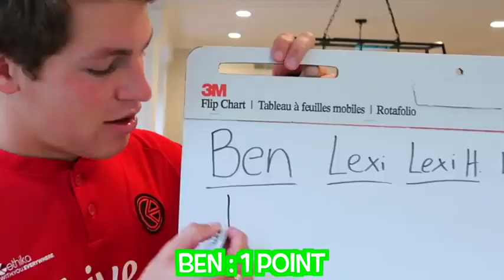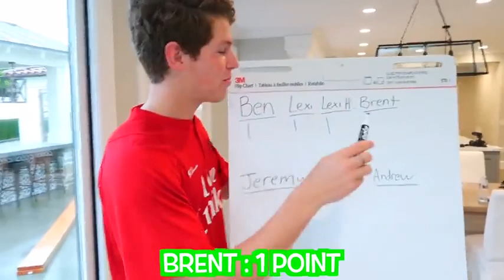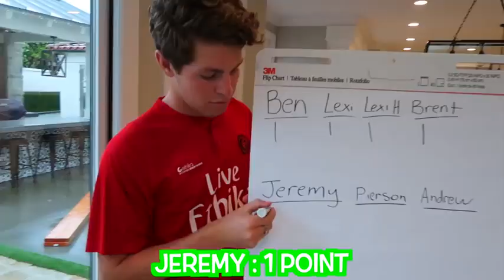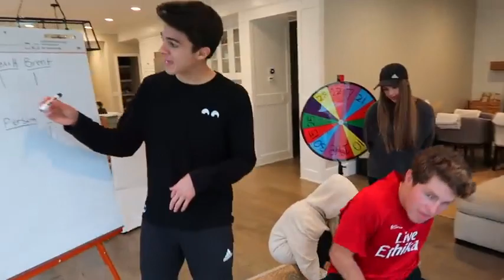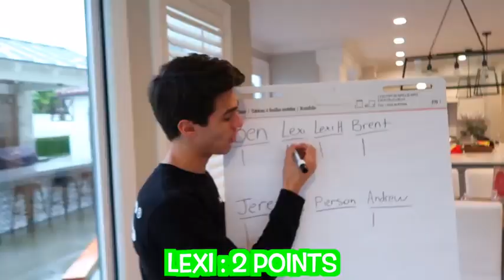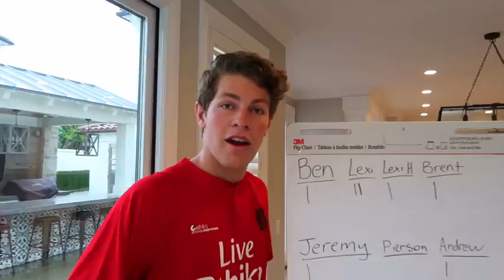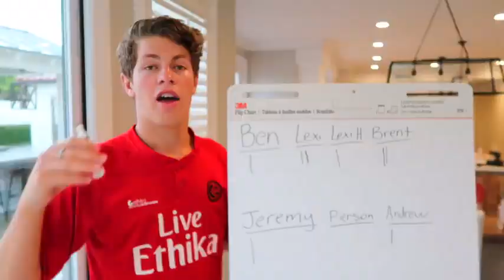How Far You Can Split Challenge|-Brent Rivera